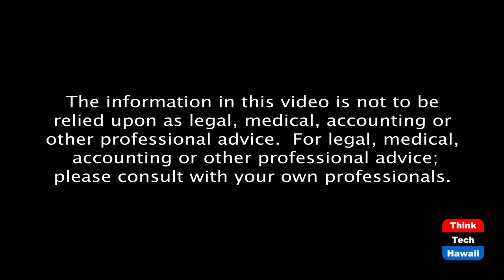Do You Hear What I Hear? (Don't Just Age, Engage!)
Changes in hearing can ruin your elderhood.  The host for this episode is Larry Grimm.  The guests for this episode are Lisa Sayles and Robert Tousignant.

We explore the typical auditory changes that occur as we age. What is the impact of those changes on relationships and self esteem of elders-kupuna. Are you hearing things differently from others around you? Do you keep asking, "what?' when people address you? What are you doing to assess our hearing?